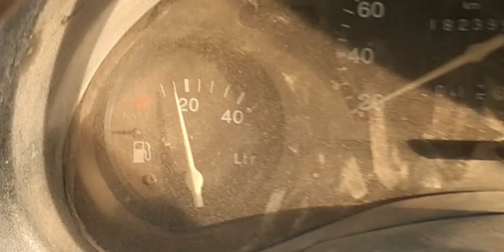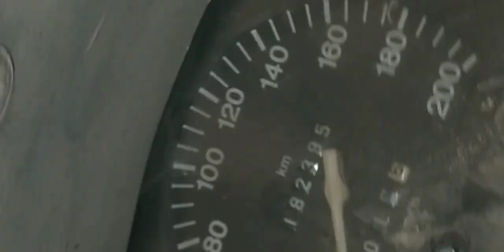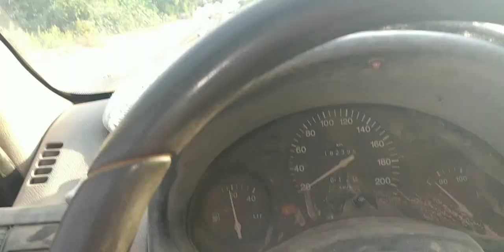PARTE#1 nos encontramos con esta cabañaFt alfredo ramos en villa juarez